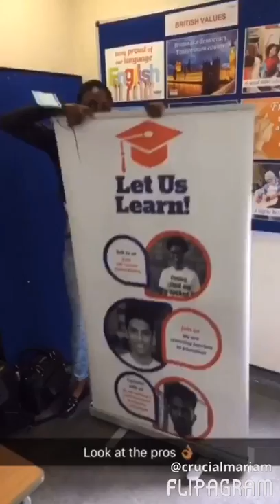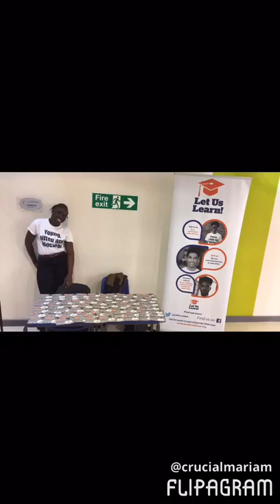Let Us Learn School Team at South Thames College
Video from Joel Carter